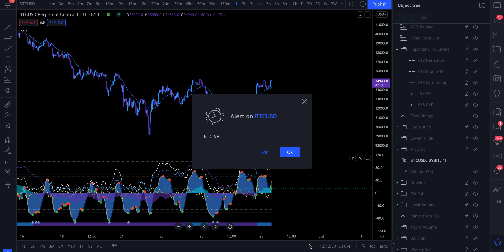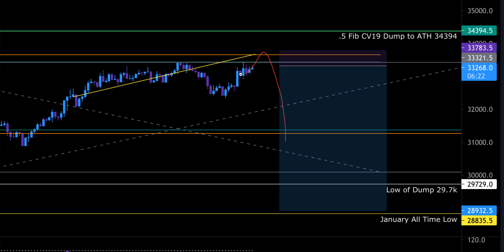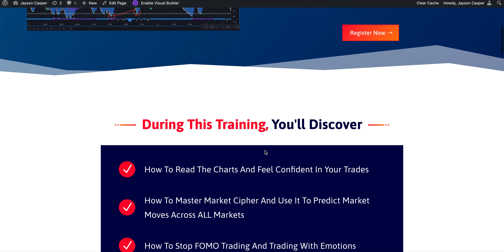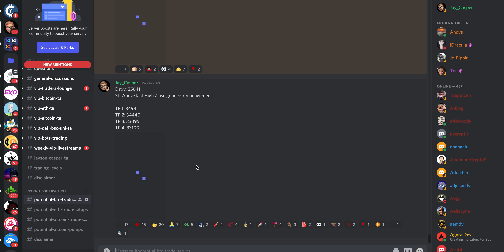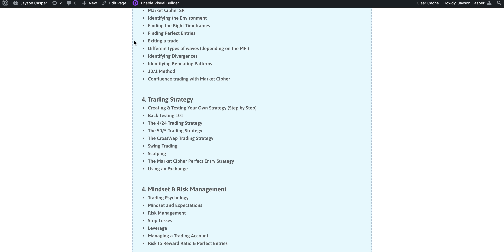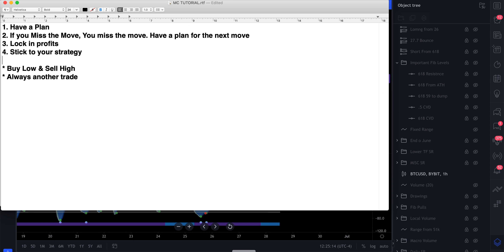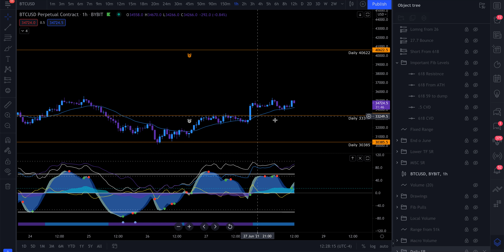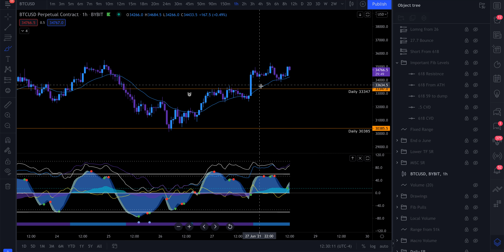HOW TO BECOME PROFITABLE & FIND GOOD TRADES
💎Sign up for my trading course! 💎

💎Bybit SUPER Rewards : Get up to $1610 + 15% APY 💎

💎MARGEX Exchange: NEVER USE THIS EXCHANGE!💎